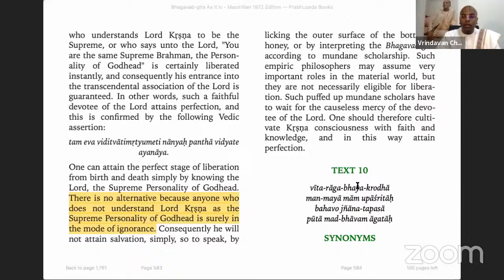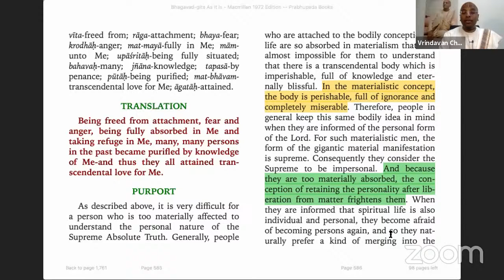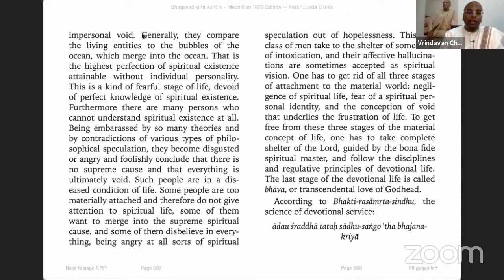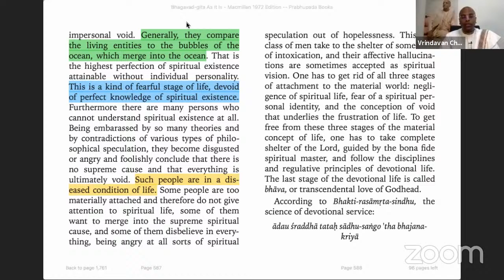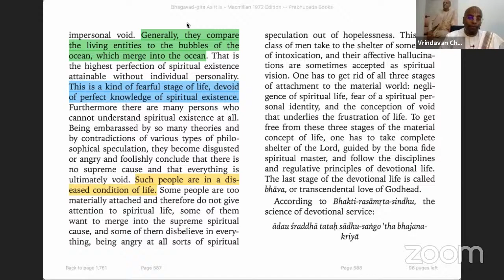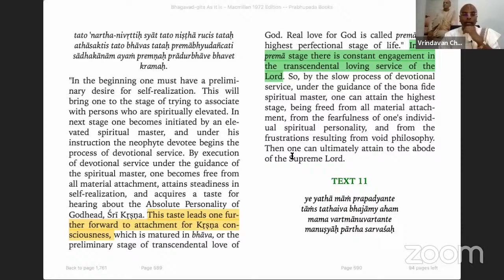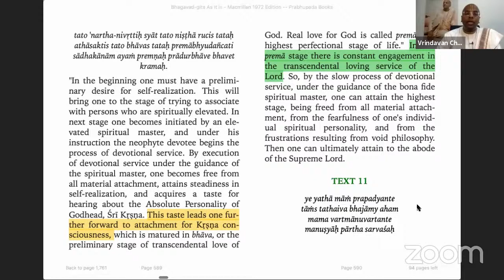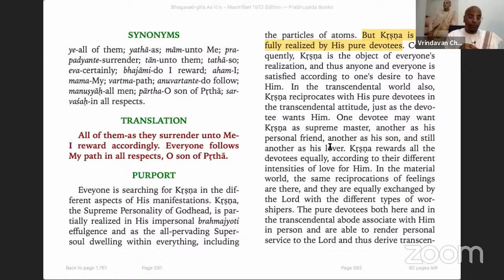Bhagavad Gita - 4.10-11| Transcendental Knowledge | HG Yudhisthira Krishna Das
Hare Krishna,

Vrindavan Chandrodaya Mandir  brings for you special sessions on timeless Vedic wisdom

📲Join our Whatsapp broadcast list 𝟳𝟳𝟮𝟱𝟵 𝟳𝟳𝟮𝟲𝟬 Type Hare Krishna